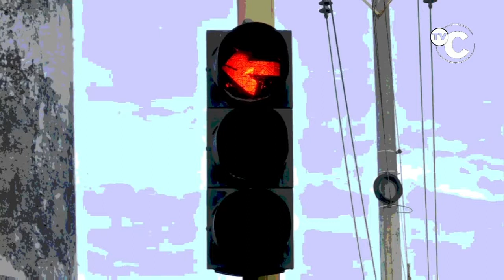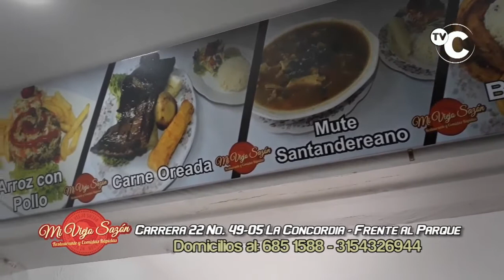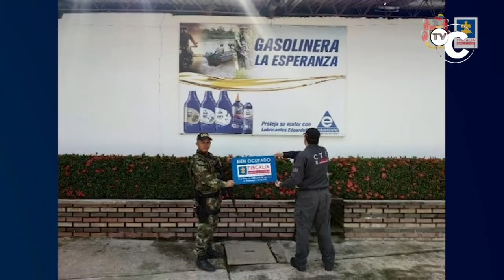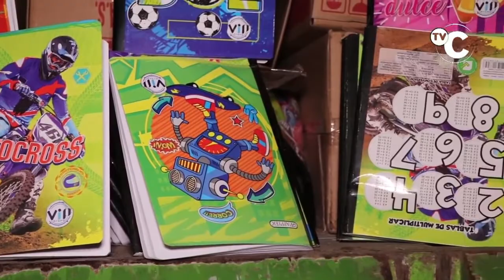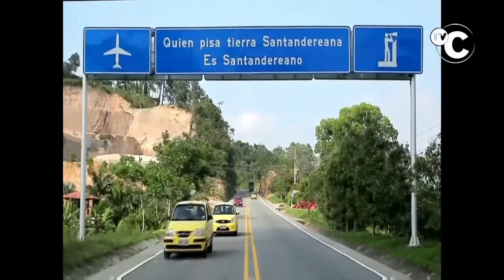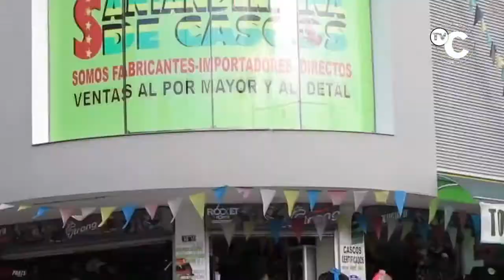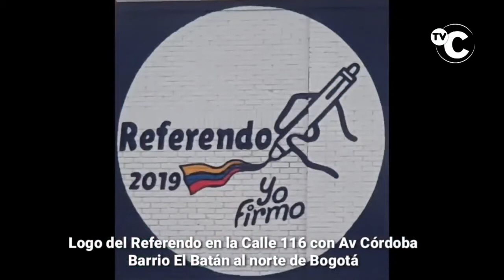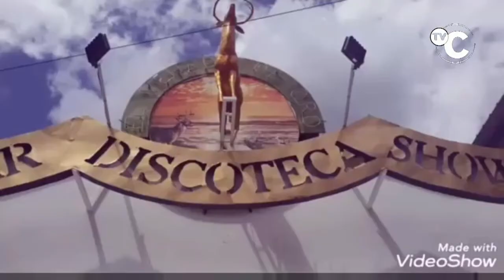IMPACTO Noticias de Colombia Martes 5 de Noviembre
"01- BOGOTA- Fiscalía aplicó EXTINCIÓN DE DOMINIO en contra de Pedro Luis Herrera, alias PEDRO MULA, considerado el ‘Zar del oro’, capturado el 7 de octubre del presente año.
02- BUCARAMANGA- Capturadas 67 RATAS por Diferentes Delitos, durante este puente Festivo-

03- MEDELLIN- A este RATA EN MOTO lo siguieron con cámaras de Seguridad después Atracar en los Semáforos -

04- BUCARAMANGA- Carros Obstruyendo y Ventas Ambulantes la vía y Motociclistas metiendo Marihuana, zigzagenado entre los carros, se ven por la Carretera Antigua a la Altura de la Plaza Satélite por falta de Control de Transito y Secretaria de Gobierno de Bucaramanga

05- LA FORTUNA- Vía Barrancabermeja - Bucaramanga- 220 Paquetes de MARIHUANA- incautó la Policía al requisar un camión que supuestamente traía Cuadernos Libros, pero en Supuestos Rollos de Fibra venía camuflada la MARIHUANA

06- PIEDECUESTA- Herida Profesora cuando Carro Omitió PARE en la HACIENDA EL MOLINO y estrelló la moto donde se desplazaba la Docente

07 CIÉNAGA-Magdalena- Caballo Carretero corría como loco por las calles del Pueblo, sin COCHERO-

O8- BUCARAMANGA- Este par de RATAS, se llevan Espejos y Partes de Motos parqueadas en la Calle en el Barrio DON BOSCO

09- TACUEYÓ, Cauca- Video Grabó el paso de las Camionetas y Moto donde se desplazaban los ASESINO que cometieron la MASACRE de Guardias Indígenas

10- SANGIL- Por Poco Muere aplastado este MOTOCICLISTA IMPRUDENTE, que por Burro acabó la Moto, cuando quiso adelantar en Curva y Doble línea Continua en la vía Bogotá Bucaramanga

"11- BARRANQUILLA- Atracan a una mujer en la terraza de su casa en el barrio Evaristo Sourdis.

12- PIEDECUESTA- Se mato Motociclista Luis Alberto Rueda Moreno, de 28 años al estrellarse contra Poste en la Autopista frente a la Bomba San Pedro

"13- CALI- Este reciclador se desplazaba por el sector de Floralia, en Cali y fue sorprendido por la policía cuando transportaba en su carreta una moto que se ""encontró"" en la calle...

14- PIEDECUESTA- El RATA del Casco se ROBÓ esta una motocicleta AX 100 de placas ZLS-96A, por los lados del Elefante Blanco, en el centro de Piedecuesta-

15- GIRON- en Motocarros ya son varias las veces que se han visto PIRATEANDO, sin control de las Autoridades

16- BUCARAMANGA- En perdida Total, este Caro que se quemó por un cortocircuito, Entre el café Madrid y el barrio Kennedy 100mts de la salida de la planta de Bavaria

17- BARRANQUILLA- Otra Vez este RATA Atraca 1bus - No contento con Robarle el producido del día, le pega 3 puñaladas en el brazo derecho-

18- BARRANCABERMEJA- Vía a Bucaramanga El conductor de la camioneta IRO 049 que resulto lesionado se encontraba estable y a la espera de la atención de los organismos de socorro,

19- BOGOTA- Vamos Todos a FIRMAR por el Refrendo para Derogar la JEP- Miren el LOGO del REFERENDO en la Calle 116 con Av. Córdoba al norte de Bogotá...todos a FIRMAR por el Refrendo para Derogar la JEP-

20- BUCARAMANGA- Capturado después de dispararle a 2 personas en el Barrio SAN MARTIN- Consumos de Drogas y de Licor las causante de este caso de Intolerancia
Ver menos